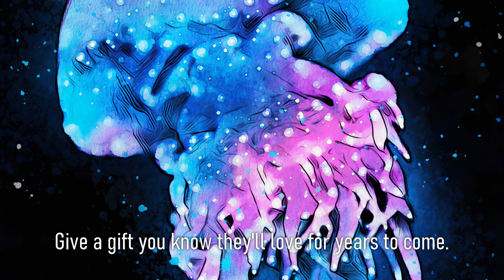Premium Handmade Art Print "Jellyfish in Watercolors" by Dreamframer Art